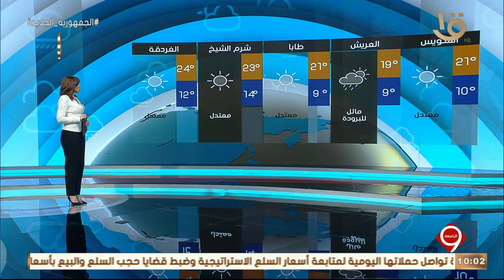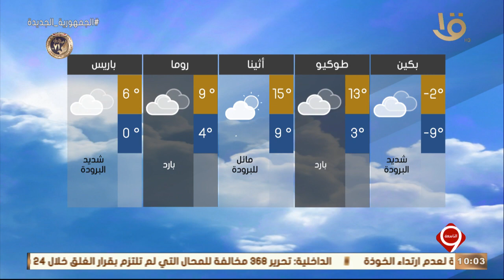نشرة التاسعة | بيان بدرجات الحرارة المتوقعة غداً